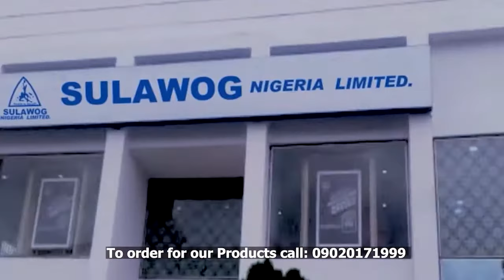Nkan ti eyan fin ri se dojo ale by alhaji dr Suleiman Lawal Egbeji Ognomoso